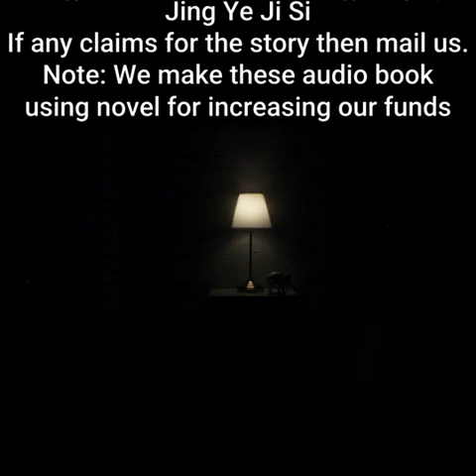Returning from the Immortal World | By Jing Ye Ji Si | Chapter 346 - 350